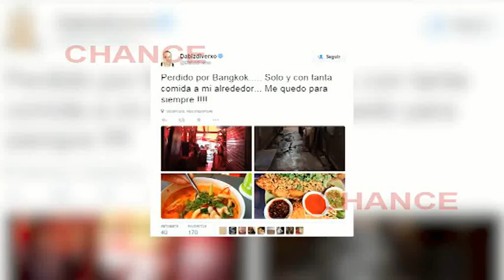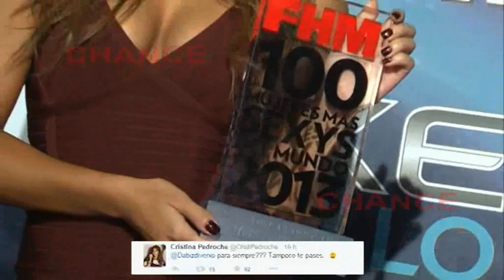Cristina Pedroche y David Muñoz, ¿Para siempre?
Que Cristina Pedroche y David Muñoz tienen una relación de lo más consolidada no hay quien lo ponga en duda. La pareja muestra sin pudor sus sentimientos tanto en público como en Twitter.